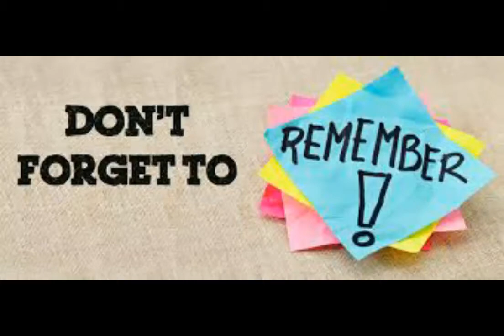youtube video #-q7YWvJ7Dcw